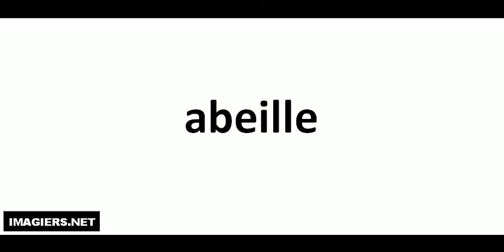Come si pronuncia # abeille